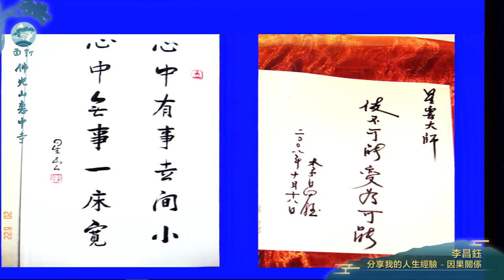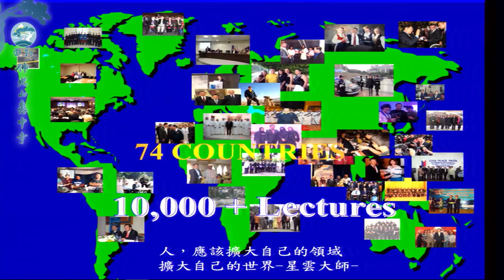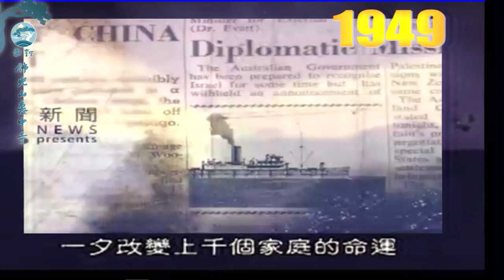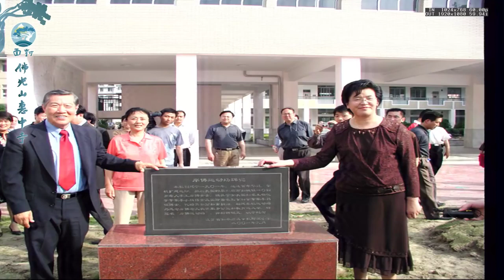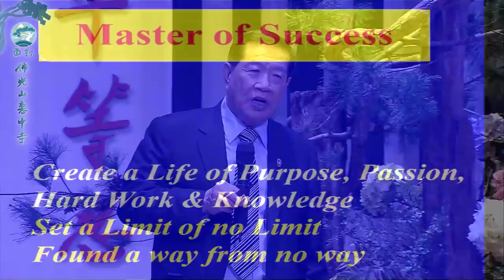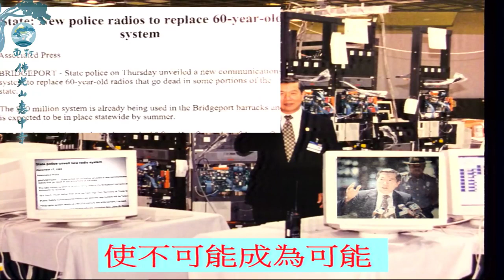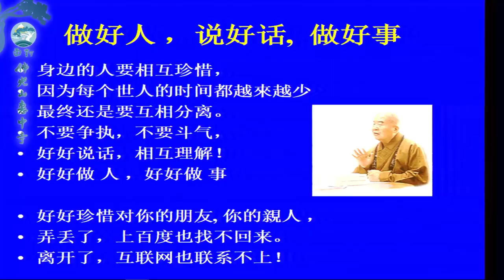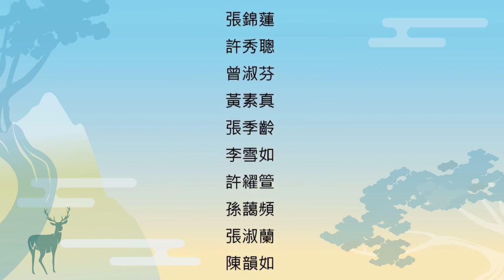神探李昌钰与佛缘